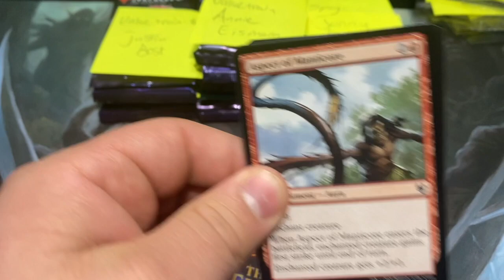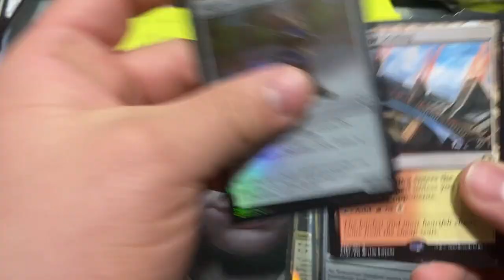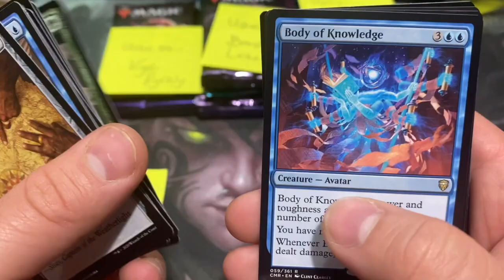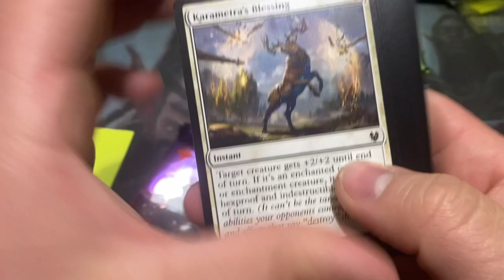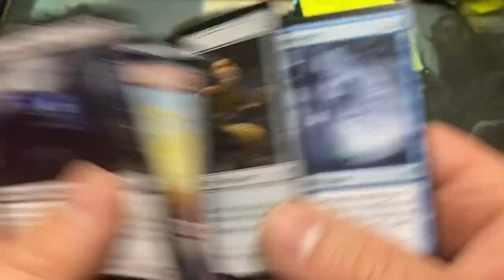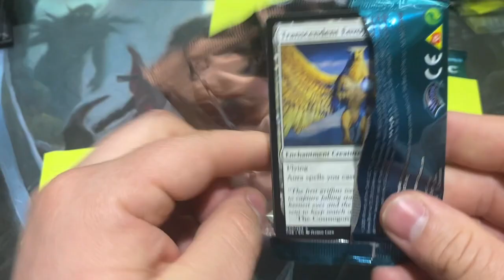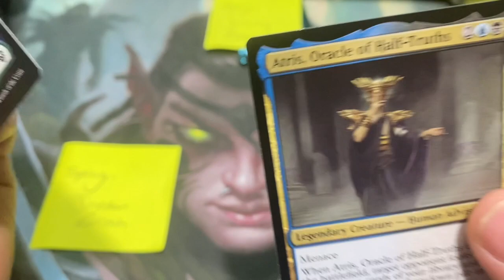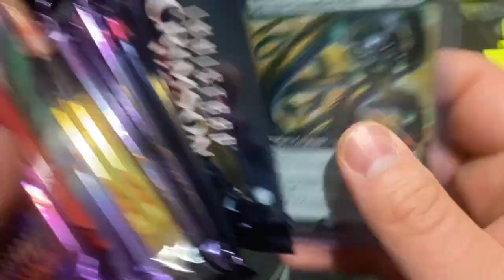More magic madness! Patron pack openings part 3 of 3!!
If you’d like to support me and buy a custom playmat, mouse pad or custom sleeves or just choose from an assortment of already well designed stuff, please use the affiliate link below to receive 10% off on your entire purchase as well as allow me to receive a 10% commission!